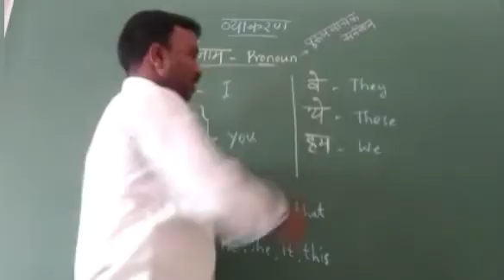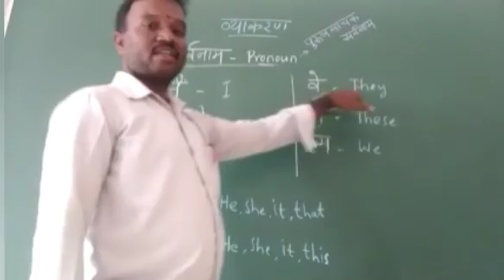Grade 678 Hindi (3L) Gnanasekaran Grammar personal pronoun